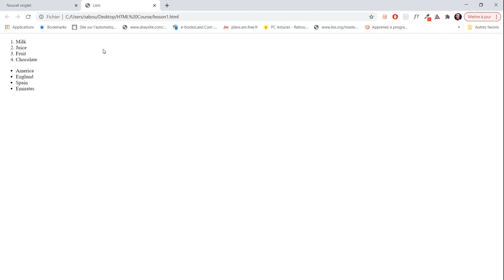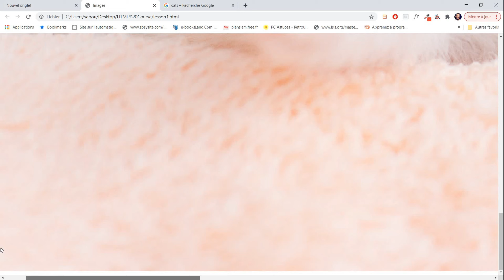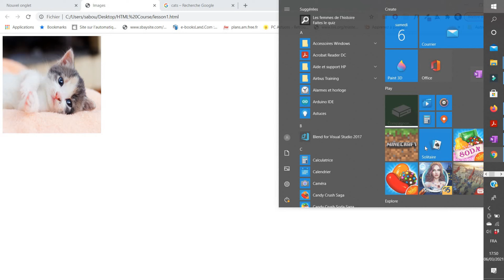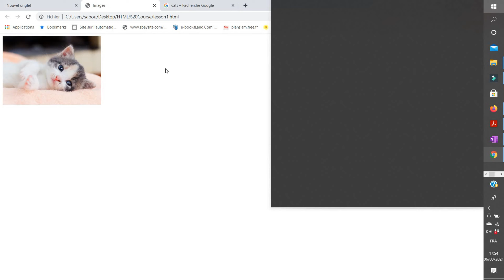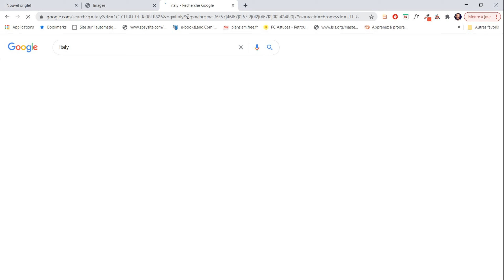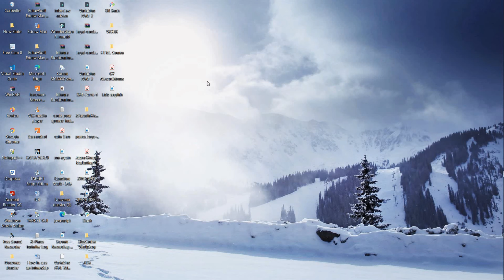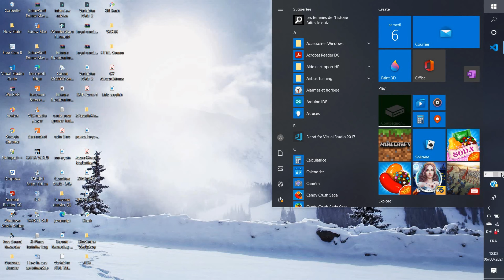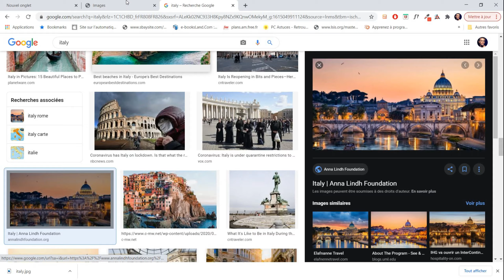Lesson #5- How to display images using HTML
This video is about how to display images on the screen using HTML code